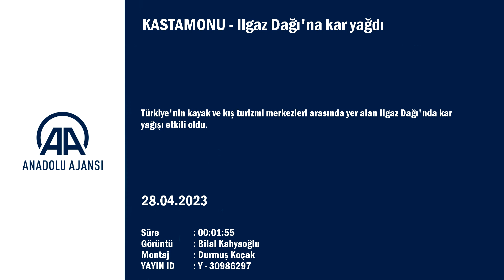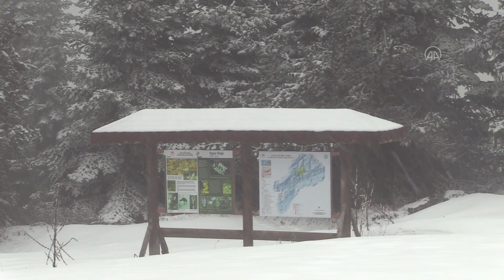Ilgaz Dağı'na kar yağdı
Türkiye'nin kayak ve kış turizmi merkezleri arasında yer alan Ilgaz Dağı'nda kar yağışı etkili oldu.

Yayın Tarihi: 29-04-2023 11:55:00